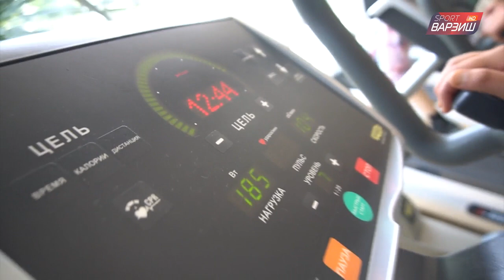VIDEO Таҳлил. Федератсияи велосипедронии Тоҷикистон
Федератсияи велосипедронии Точикистон / Федерации велоспорта Таджикистана / Федерация велосипедистов Таджикистана / Tajikistan Cycling Federation / Озод Давлатшоев / Ozod Davlatshoev / Видео тахлил Video тахлил / video tahliil / Бехруз Файзуллоев ТВ Варзиш /